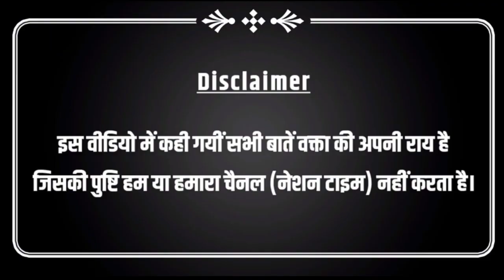मुजफ्फरनगर में दलितों के खिलाफ खुली मुनादी, संविधान को चुनौती देने पर सुजीत सम्राट भड़के!